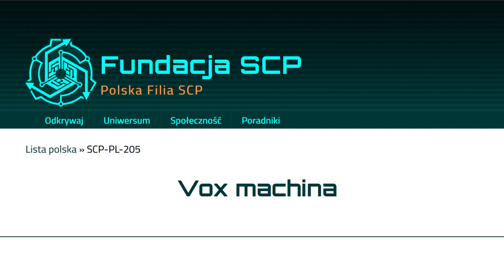Uwertura (Duch w maszynie)/Overture (The Ghost in the Machine) – from SCP-PL-205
Holy shit sus link

The overture I composed for SCP-PL-205, which is a musical created with densefish for a contest on SCP-PL. You can see the whole thing here (in polish)

One motif used in this piece is an arranged version of "What Does Anybody Know About Anything" by Chris Zabriskie, under the same license.